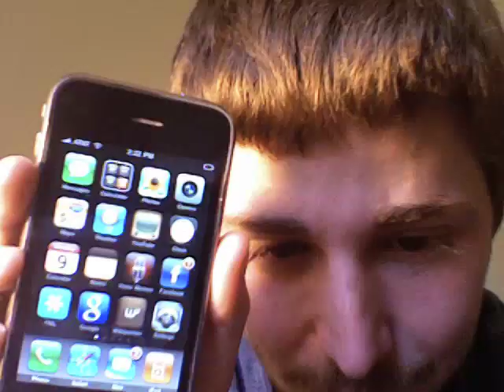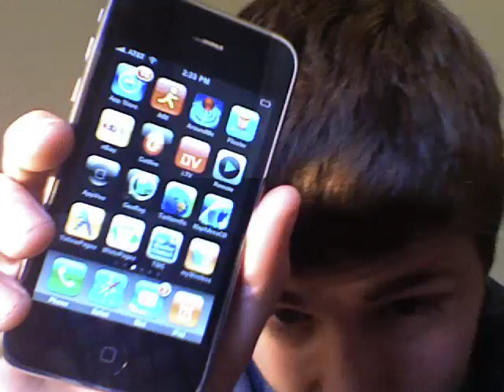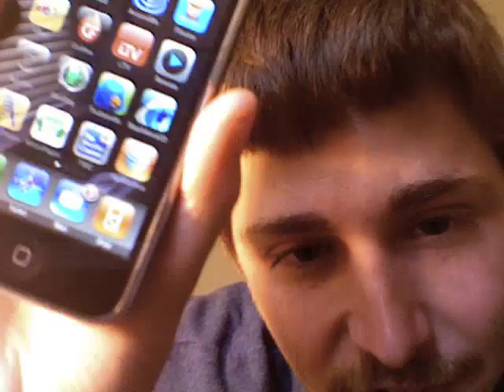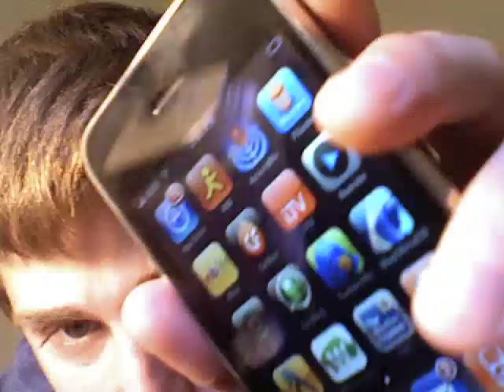[7/9] Apps for Amy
*for some reason youtube wouldnt let me upload this yesterday. I have been trying for ages

youtube fail

edit: after countless attempts i have figured out that for some reason the thing that was not allowing me to post was using a "greater then three" symbol as a heart. wtf... major youtube fail